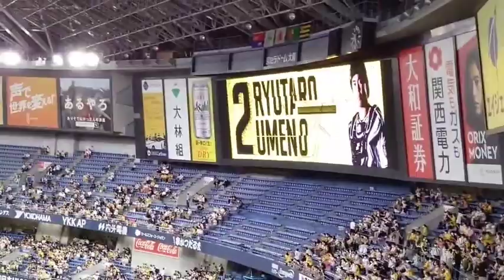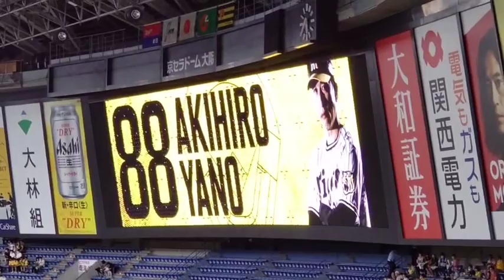阪神スタメン 3割打者陽川尚将頼むぞ！2022-8-1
阪神対中日のスタメンです！
おらふくんから動画をいただきました。ありがとうございました。

近本と栗林の絡みがほっこり「肘当て頼んでいい？」オールスターならでは！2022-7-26

ビシエドが矢野監督、高津監督と左腕の話をする 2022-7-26 オールスターゲーム